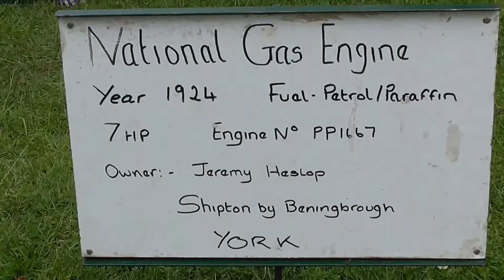National Gas and Oil Petrol/Paraffin engine 1924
Jeremys engine running at the 1000 engine rally Astle Park 2015